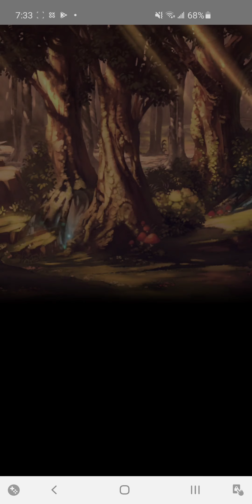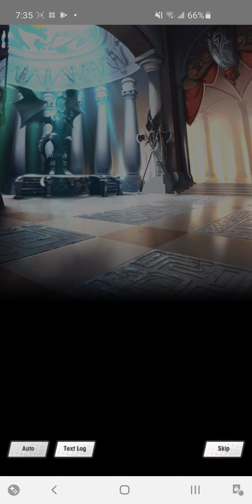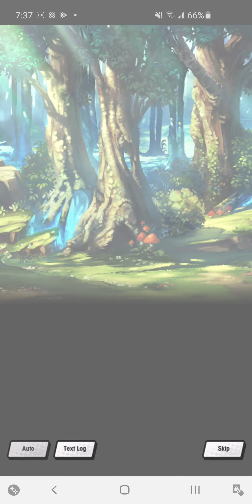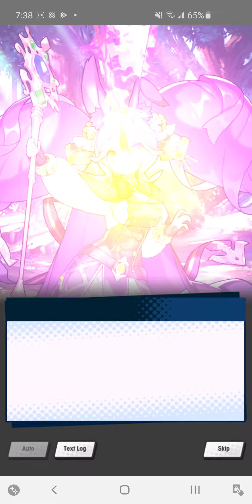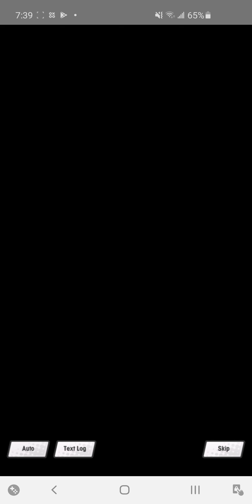Dragalia Lost - Cleo (Support) Story Episode 1: A Gift from the Past